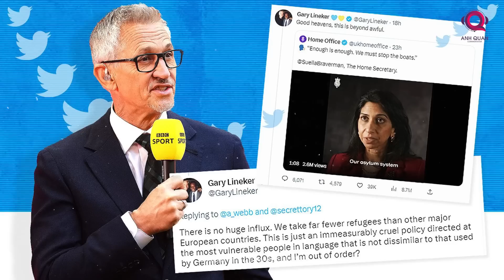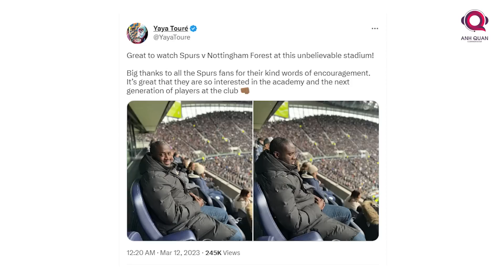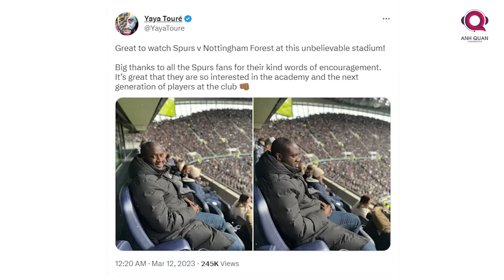BẢN TIN CUỐI NGÀY 12/3: MESSI ĐẠT MỐC 300 KIẾN TẠO CẤP CLB, HLV CARRICK THĂNG HOA Ở GIẢI HẠNG NHẤT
Messi đã đạt mốc 300 kiến tạo cấp CLB, cựu Quỷ Đỏ Michael Carrick đang thăng hoa ở giải hạng Nhật trong vai trò HLV... sẽ là những tin chính trong bản tin chiều ngày 12 tháng 3.